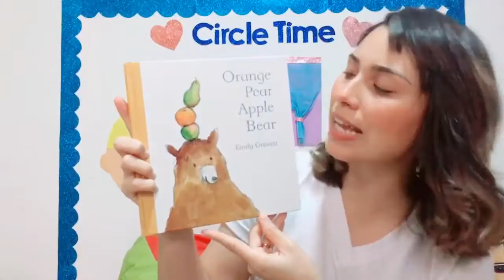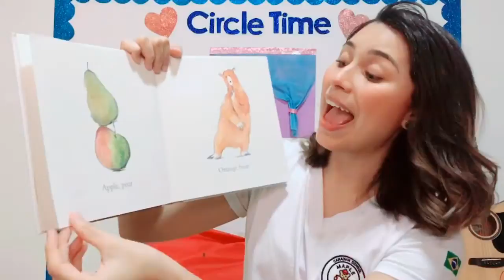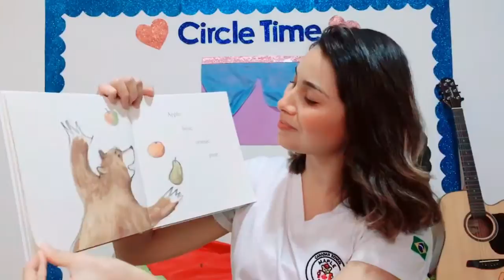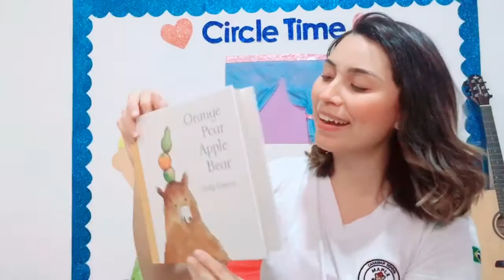Story Time - Orange, Bear, Apple, Pear